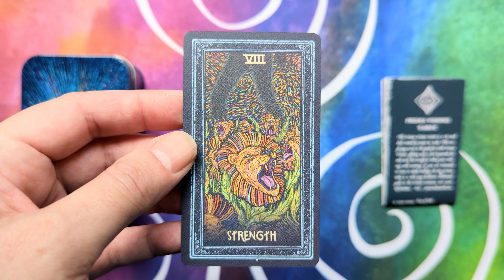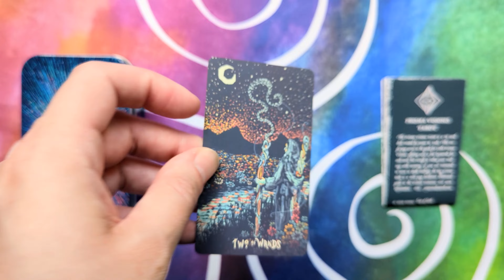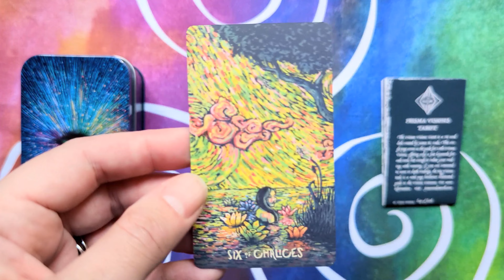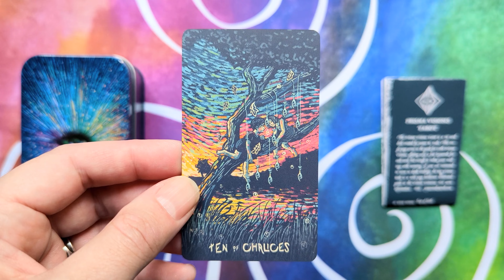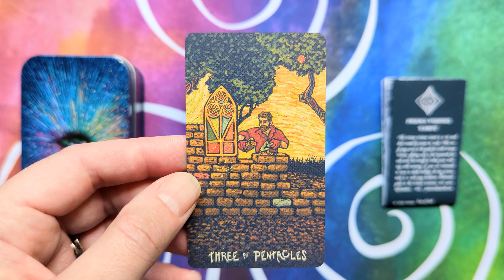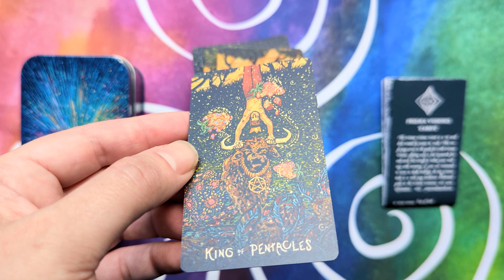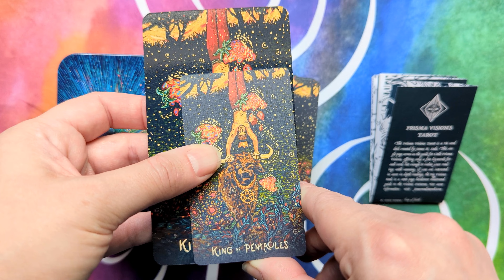The Prisma Visions Tarot (Little Visions) - Silent Flip-through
The Prisma Visions Tarot (Little Visions) by James R. Eads.

78 colour tarot cards and a folded information leaflet in a lined tin.